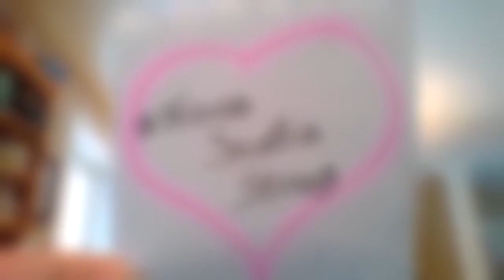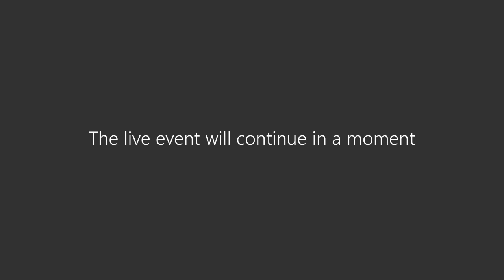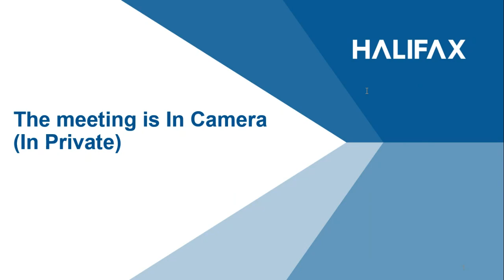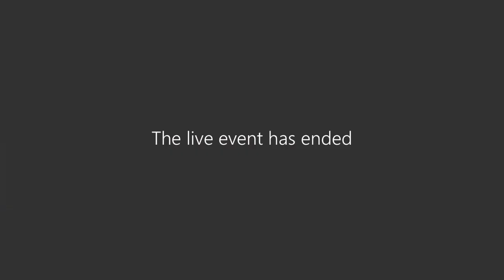Special Halifax Regional Council - Virtual Meeting - April 28, 2020